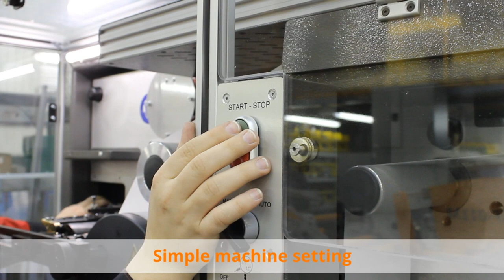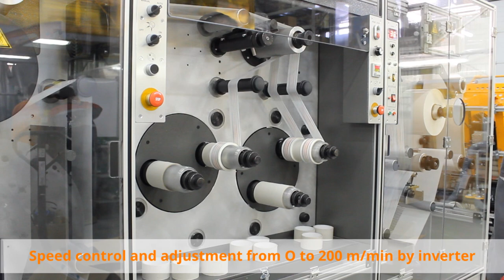Flexographic printing machine for adhesive tape FGM 04, in operation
Semi-automatic C.l. flexographic machine for 3 colors print on adhesive tape, slitting and rewinding with preset width and length Capable to print on: PVC/BOPP adhesive tape.